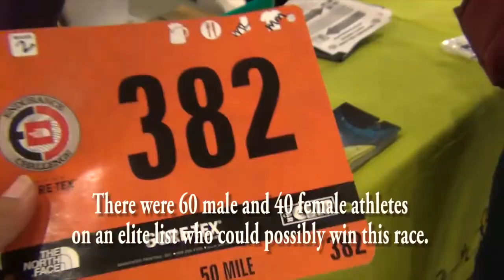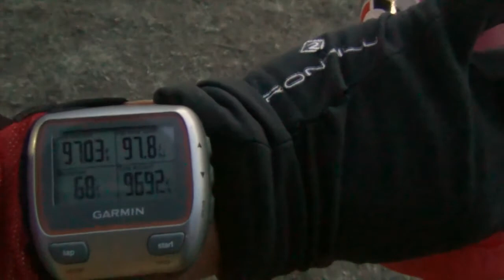The 2013 North Face Endurance Challenge Championship 50 Mile Race Israel The Runner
The North Face Endurance Challenge Championship 50 Mile race runs through San Francisco's Marin Headlands, features over 10,000 feet of climbing, and can be one of the most spectacular races in California.
In 2013, over 100 male and female elite athletes and 300+ultramarathon runners converged for a shot at the 10,000 dollar winning prize.   This year, the scenery was spectacular and the race organization phenomenal.
I ran the race without much expectation as my training had not been going well after my move from England to the USA.  But I looked forward to running, having fun, and enjoying the trails north of San Francisco.
My cousin Jonathan how lives nearby the race helped crew for me and pace me from mile 27 to the end.
Coming from normally running at 7,200ft altitude to running at sea level was a big adjustment, and I felt like I had so much energy, especially at the beginning.  But as is usual during ultramarathons, I suffered from about mile 15 through 25 while my body switched from carb/glycogen burning to fat burning. After my cousin started pacing me at mile 27, we picked things up a little, and between 30 and 35 I felt like I flew so fast up to a 7:30 pace.  Slowed down a little to mile 42, after that I tried very hard to finish the race under 12 hours.  We did about 6 miles in the last hour, and absolutely pushed to the limits and crossed the finishline a few minutes before the 12 hour mark.  What an awesome and amazing experience.  And I owe so much thanks to my cousin Jonathan!  Was also great hanging out with Jackie Palmer  an elite athlete who finished 19th in the women's race in one of the most stacked 50 mile race fields ever assembled.
I finished 269 out of 394, which I was ok with under the circumstances and I negative split the race! First half was about 6:30 or 6:40, 2nd half 5:30.  A 1 hour differential!
11:57:22 was my final time with this 50 miler and about 10,000ft of elevation gain, 10,000ft of elevation descent.